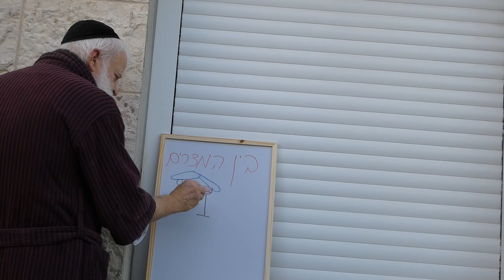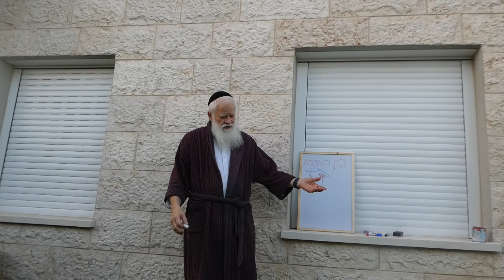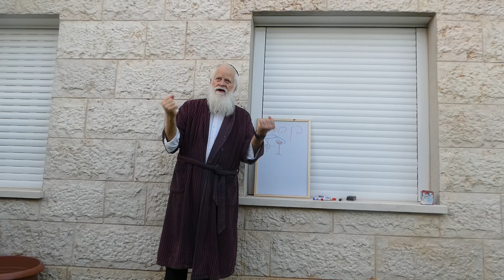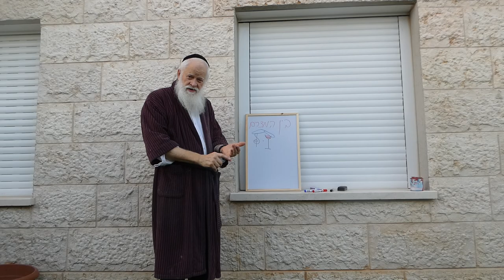Getting Through the Nine Days, or GOING THROUHGH THE NINE DAYS - NOT MISSIONARY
Do you find that Bein Hametzarim is just something you gotta do? Or can it be real and meaningful?